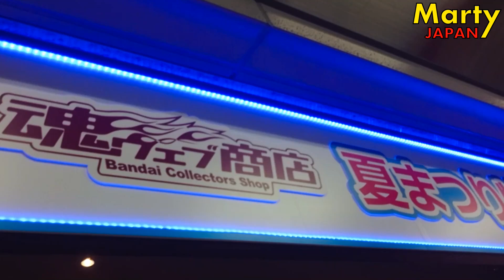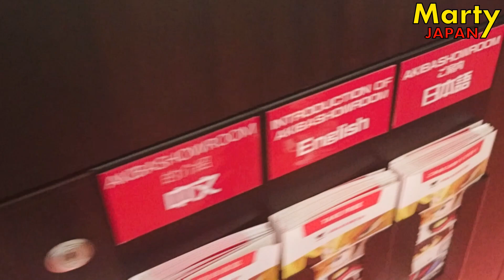VIDEO EXPRESS d'un LIEU EXPRESS à Akibahara le AKIBA SHOWROOM - Marty Japan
Le Akiba Showroom en moins de 2 minutes, GO ! Ha ha !